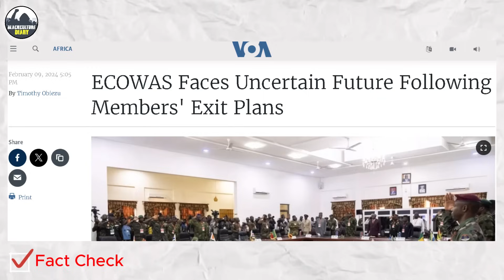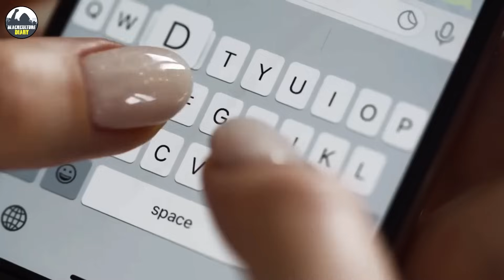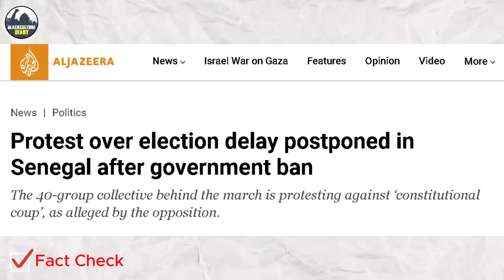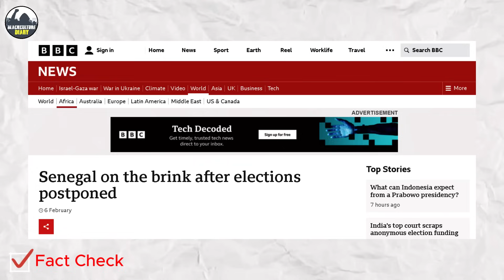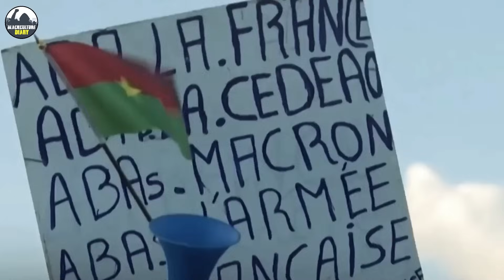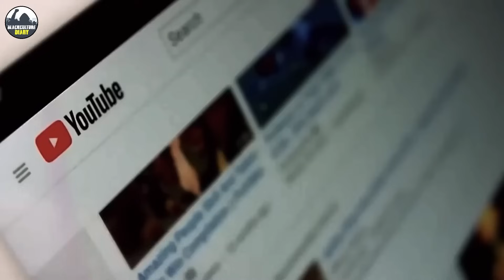Why ECOWAS Steps Back from Senegal Crisis